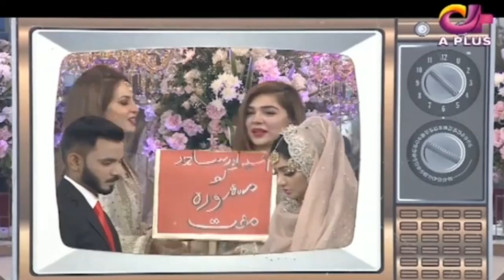Asia Ka Walima | Ek Nayee Subha With Farah | 19 March 2020 | APlus